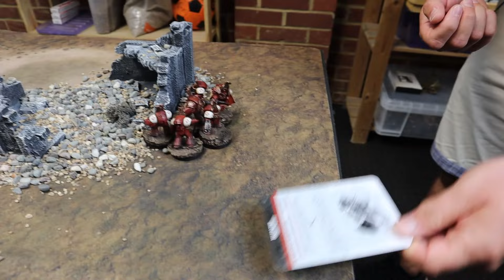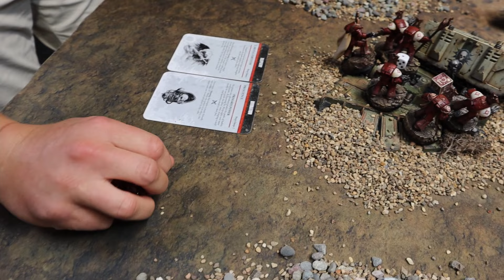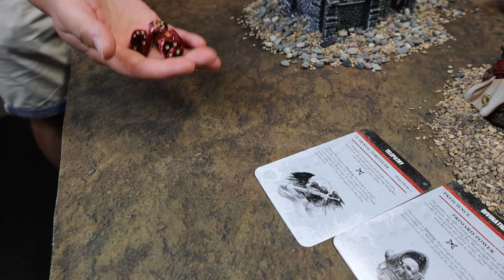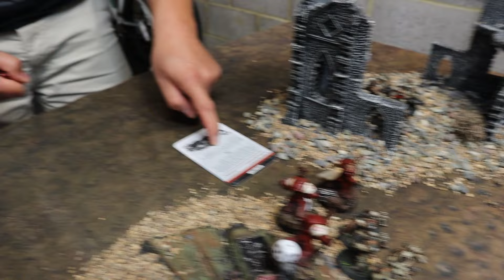Horus Heresy Warhammer 30k - Thousand Sons vs Death Guard battle report - 3000 points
Tom hosts and we welcome Ollie on as our guest bring his Thousand sons to the table. Magnus is here to prove something! Not sure what?!